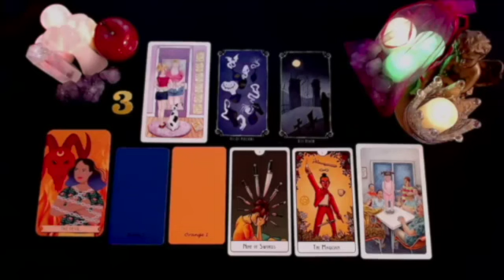AQUARIUS 🤯OH MY GOD🔥 WHAT THE HELL IS THIS READING... !? YOU WILL CRY 😭 WHEN YOU FINISH..! JUNE 2024